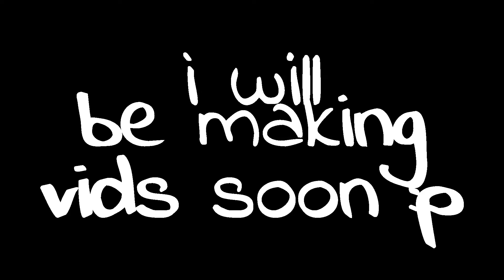ya boi back on his grind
hahahhahahahahahahahhahahahahahah